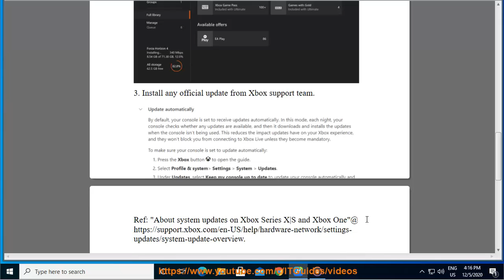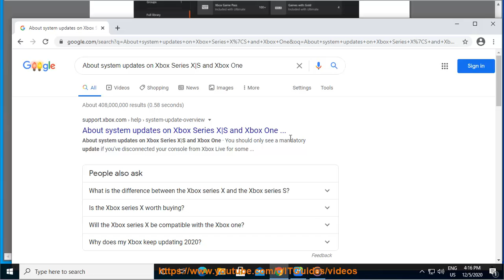Fix 0x800708ca upgraded games not working Error on Xbox Series X/S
Here's how to Fix 0x800708ca upgraded games not working Error on Xbox Series X/S.